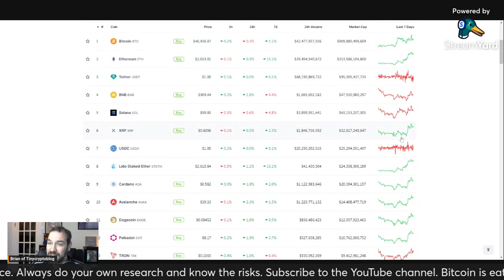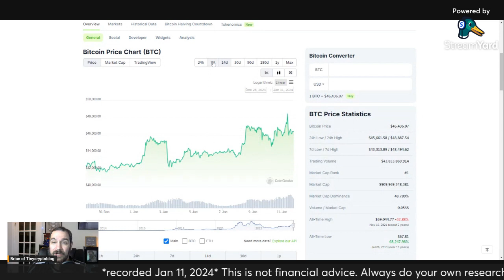The Weekly Open Mic - January 12, 2024 - Bitcoin ETFs Arrive. What's Next?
Now what?
Enjoy and be well, Everyone.